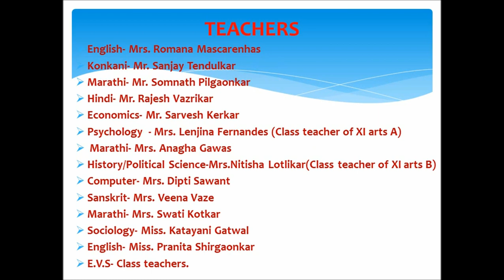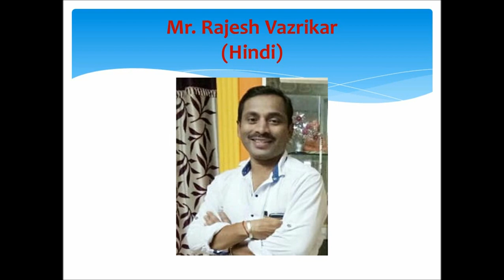Online welcome address for the students for 2020-2021 academic year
In this welcome address all the class teachers of respective class gave a welcome address through Google meet. In the beginning recorded video message form the Chairman of Vidyavardhak Mandal Shri Vijay Sardesai, followed by message from Secretary and also Bicholim MLA and present Speaker of Goa assembly Shri Rajesh Tulshidas Patnekar and Message from the Principal ,Introduction of staff members and school campus was presented to the students.